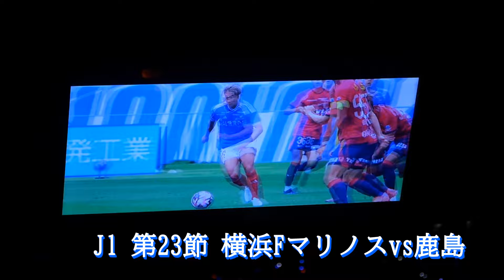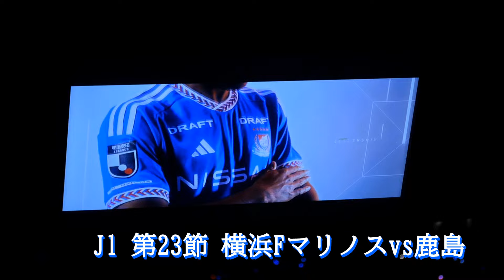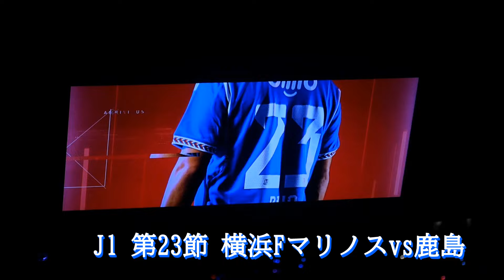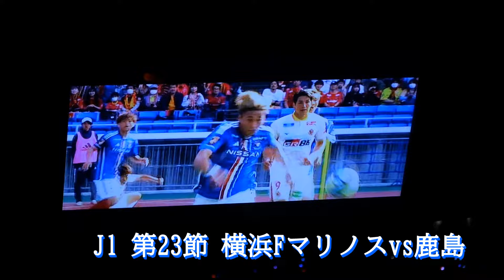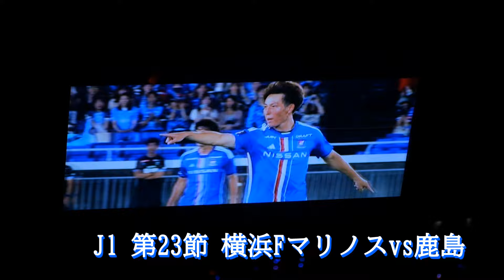J1 第23節 煽りからの選手入場 横浜F・マリノスvs鹿島 2024/07/14